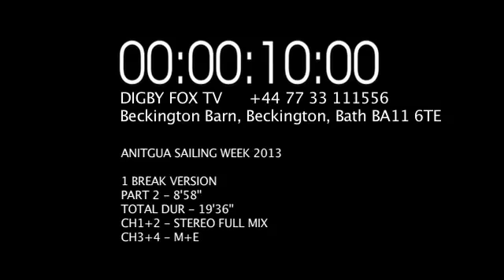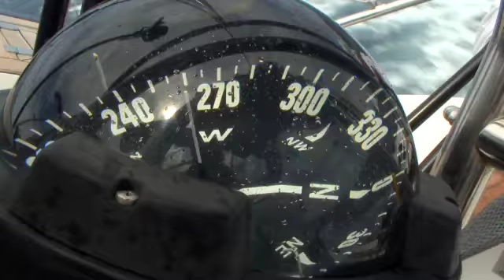Antigua Sailing Week 2013 by Digby Fox TV (PART 2)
Part 2 of all the exciting live action taken from Antigua Sailing Week 2013. Get a first hand view of Antigua and Barbuda's beauty and the excitement of this world famous event.

Antigua and Barbuda is naturally considered the sailing capital of the world.

Our largest sailing event, Antigua Sailing Week is an awesomely good time for the seafarers at heart and party lovers looking for a good time!

or sailingweek.com for more details